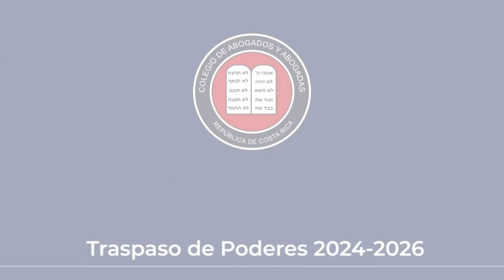Licda. Sandra Arauz Chacón, destaca la defensa del gremio por parte de la Junta Directiva 2022-2024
📹 La Licda. 𝗦𝗮𝗻𝗱𝗿𝗮 𝗔𝗿𝗮𝘂𝘇 𝗖𝗵𝗮𝗰𝗼́𝗻 explicó que la Junta Directiva saliente estuvo comprometida con la 𝒅𝒆𝒇𝒆𝒏𝒔𝒂 𝒅𝒆 𝒍𝒐𝒔 𝒕𝒓𝒂𝒃𝒂𝒋𝒂𝒅𝒐𝒓𝒆𝒔 𝒊𝒏𝒅𝒆𝒑𝒆𝒏𝒅𝒊𝒆𝒏𝒕𝒆𝒔, 𝒂𝒓𝒂𝒏𝒄𝒆𝒍𝒆𝒔 𝒚 𝒅𝒆 𝒍𝒂𝒔 𝒑𝒆𝒓𝒔𝒐𝒏𝒂𝒔 𝒂𝒈𝒓𝒆𝒎𝒊𝒂𝒅𝒂𝒔 ⚖️

➡️ Además, destacó el avance tecnológico 🖥️ que se realizó en el Campus Virtual para brindarle las herramientas de capacitación 📚 a todas las personas agremiadas del país